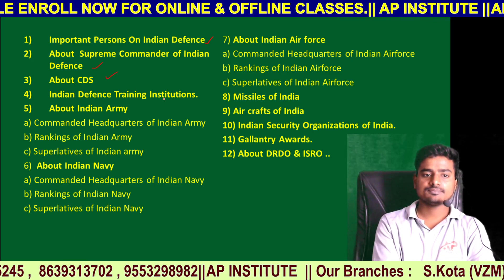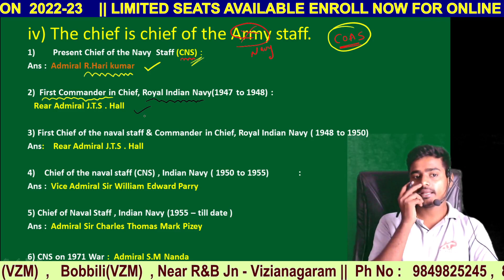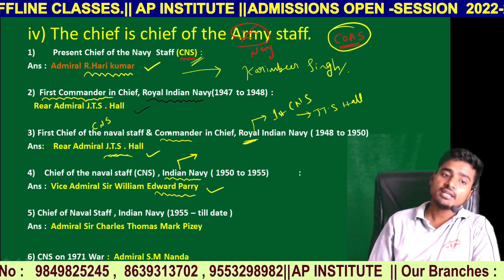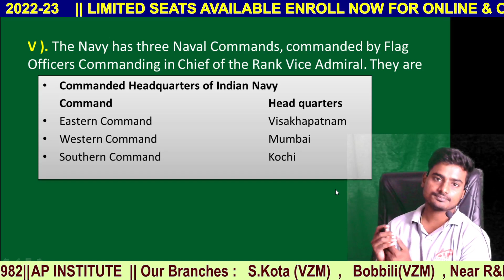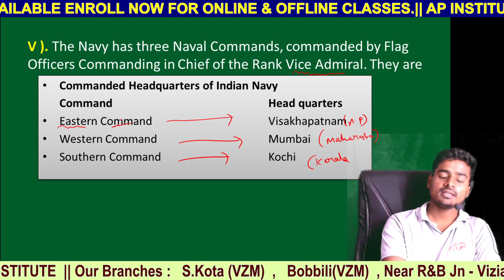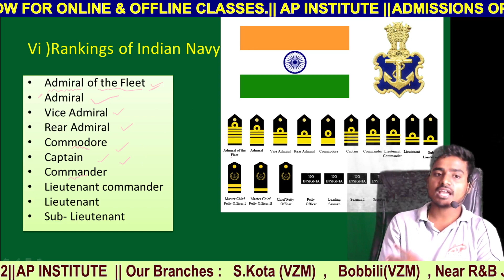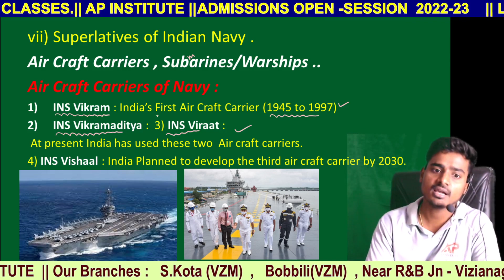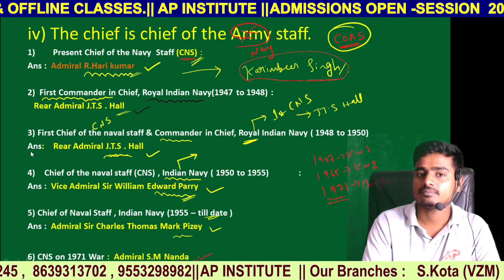GK CLASS 19 || Indian Defence 4 || SAINIK || RMS || FREE ONLINE CLASSES || INDIAN NAVY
AP INSTITUTE
SAINK ,NAVODAYA ,RMS & RIMC COACHING
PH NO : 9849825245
OUR BRANCHES :
MAIN BRANCH : S.KOTA(VIZIANAGARAM DIST)
BRANCH 2 : VUDACOLONY PHASE 3 , VIZIANAGARAM
BRANCH 3 : BOBBILI POOLBHAGH , VIZIANGARAM DIST